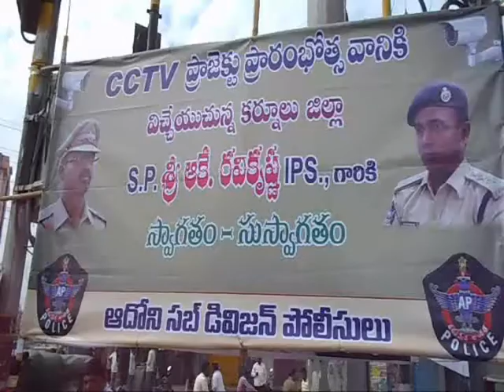21 01 2017 S V News Channel Adoni KNL A P 9703084069